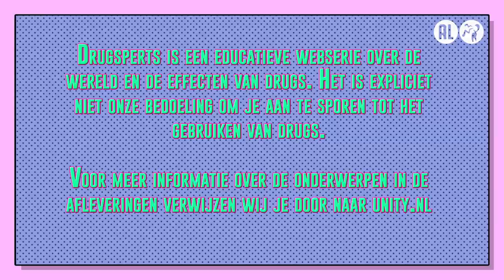Bespreek je drugsgebruik | Drugsperts over je omgeving en drugs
In Drugsperts delen Dzifa, Jurre, Rens en Bastiaan elke maandag om 17 uur hun drugservaringen. Drugs gebruiken kan leuk zijn, maar alleen als je het op een zo veilig mogelijke manier doet. Daarom geven experts Judith (verslavingsexpert Jellinek), Mark (medisch hulpverlener) en Zahra (strafrechtadvocaat) iedere week hun belangrijkste tips en tricks. Op deze manier word ook jij een expert op het gebied van drugs. Deze aflevering hebben de Drugsperts het over je omgeving en drugs.